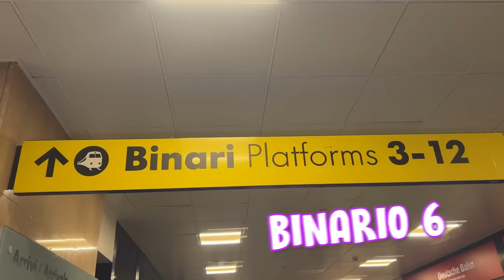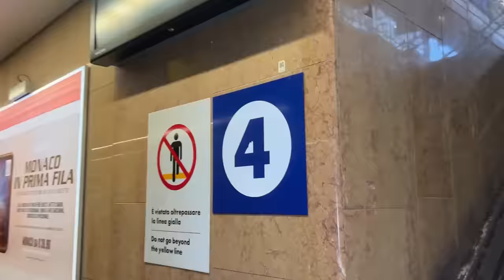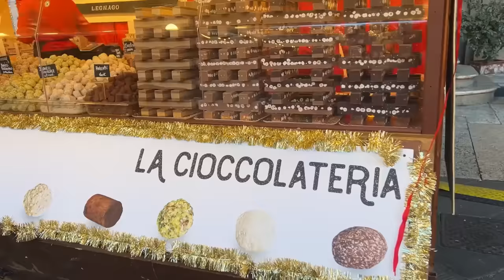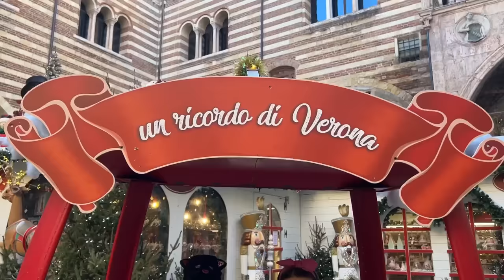VLOG INIZIANO le VACANZE NATALIZIE Arriva la Nostra Cuginetta Zaira 😍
Arriva Finalmente la Nostra Cuginetta Zaira qui a Verona, Trascorrerà tutte le Vacanze Natalizie a Casa Nostra 😍

🦄🌈⭐️Ciao io sono Aurora e lei Ludovica, siamo due sorelline che si vogliono molto bene e che si cacciano sempre nei guai! La nostra vita, un’eterna avventura! Amiamo tanto giocare insieme, viaggiare e cantare, Il nostro motto? non arrendersi mai!!